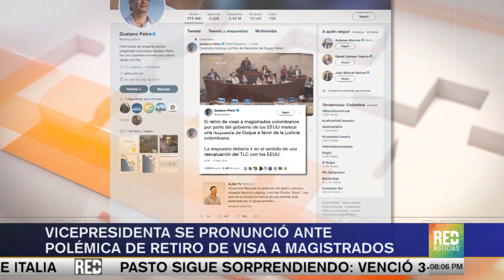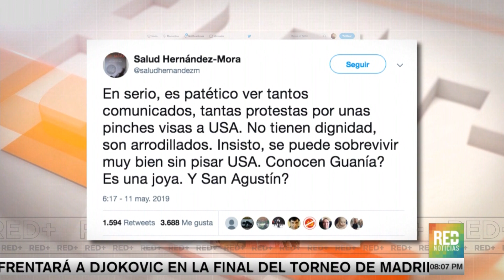RED+ | Vicepresidenta se pronunció ante polémica de retiro de visa a magistrados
Diversas voces se han pronunciado respecto a la polémica decisión que estados unidos habría tomado de cancelarle las visas a tres magistrados. La vicepresidenta Martha Lucía Ramírez, habló en nombre del gobierno nacional.